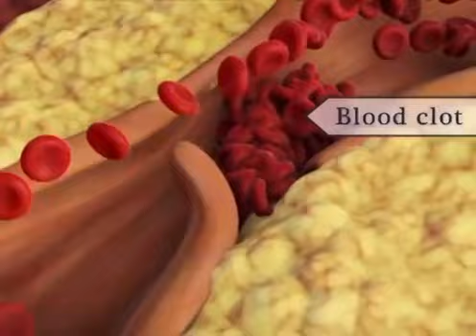BLOOD CLOT IN OUR BODY